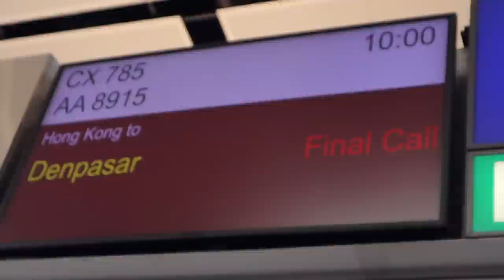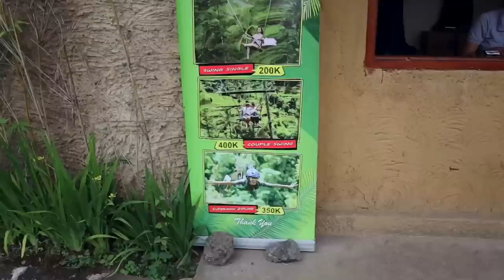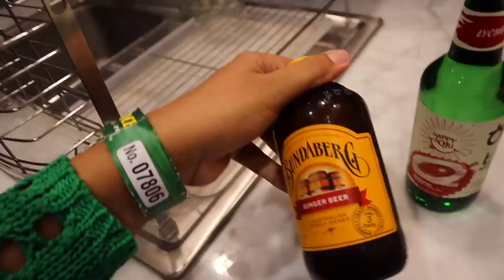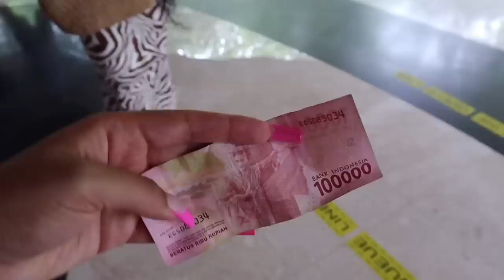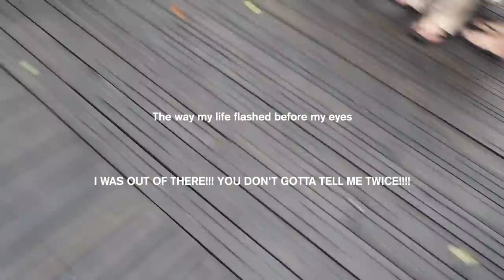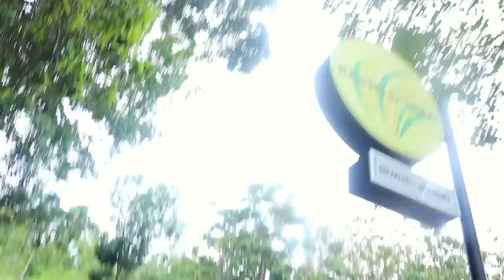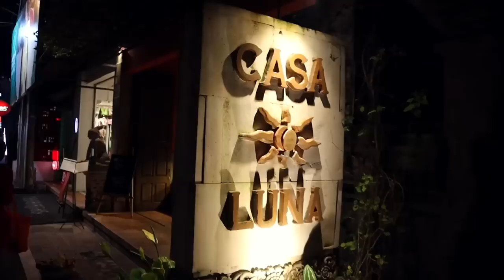MY 26TH BIRTHDAY IN BALI!!! | WEEKLY VACATION VLOG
OPEN ME!

Jasmyn's AMAZON Storefront:

Airport pickup & Excursions driver in Bali:
Kadek Jaya

Follow my babes!

~DISCOUNTS & LINKS~

FAQ:
Age: 26
Location: Los Angeles, CA
Ethnicity: Black/Hispanic
Camera: Canon M50 Mark ii
Editing software: Final Cut Pro X